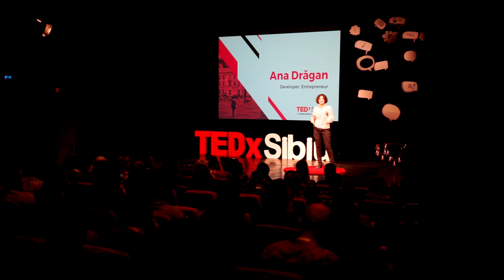Cum ne folosim de mușchi | Ana Drăgan | TEDxSibiu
Ana a pornit un proiect de dezvoltare de device-uri pentru exerciții de control al musculaturii în care pacientul devine conștient de răspunsul corpului său în executarea diferitelor acțiuni sau exerciții. Aceste exerciții ajută atât în recuperarea pacienților, cât și în antrenamentele sportivilor. După primul an de facultate, Ana a decis că vrea să își folosească skill-urile în domenii în care tehnica este mai puțin utilizată. Primul ei proiect, Tremdix, vizează pacienții care suferă de Parkinson, iar cel de-al doilea este un proiect de dezvoltare de device-uri pentru exerciții de control al musculaturii. This talk was given at a TEDx event using the TED conference format but independently organized by a local community.